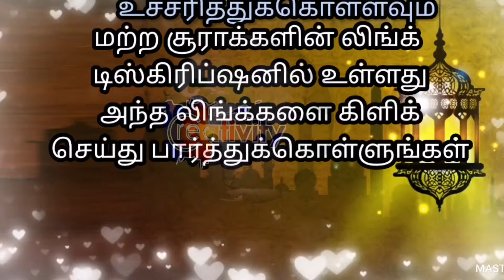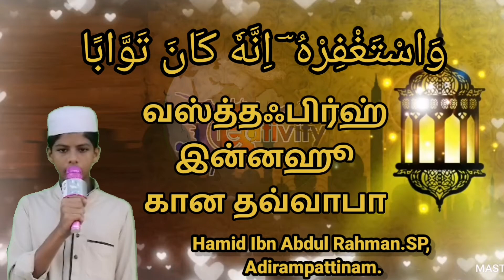110.சூரா அந் நஸ்ர், பின்னால் வரும் சத்தம் திருத்தப்பட்ட பதிவு May 29, 2021